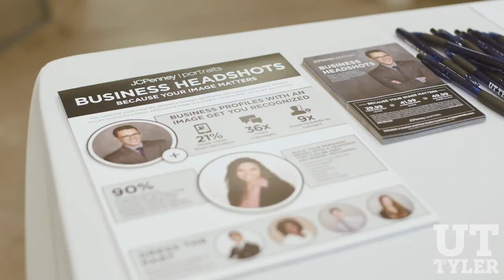Suit-Up Event with JCPenney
Check out the highlights from the Suit-Up Event that was hosted by UT Tyler’s Office of Career Success at the JCPenney at Broadway Square Mall yesterday. This event allowed students the opportunity to shop after hours for career dress apparel at a special discounted rate, as well as use the other services provided at JCPenney.